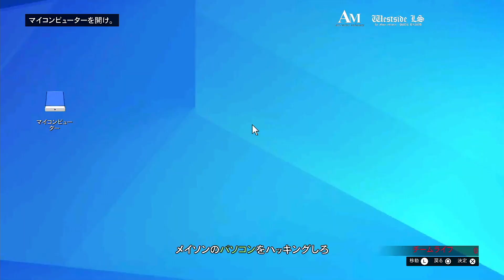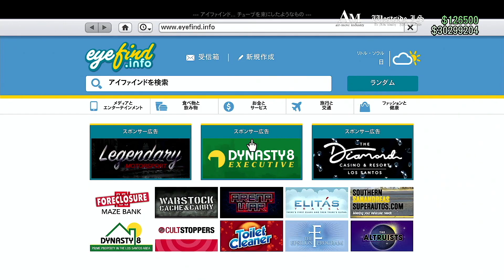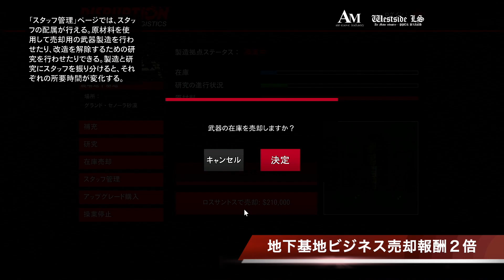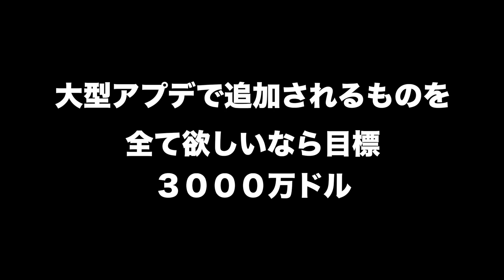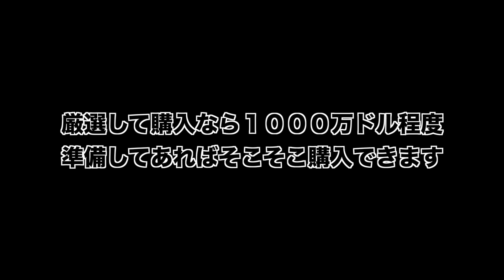【大型アプデ直前】3000万ドル稼ぐ無限ソロお金稼ぎ・GTAオンライン